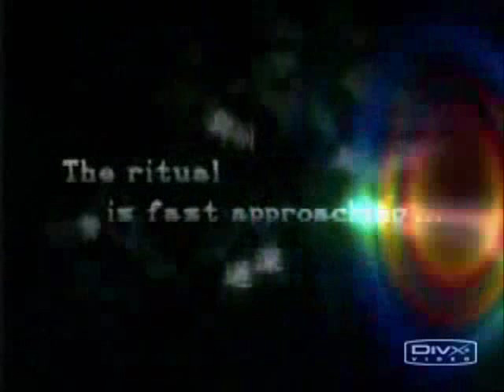The cursed twins: Shion&Mion as Mio&Mayu (Higurashi - Fatal Frame 2 Trailer)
It is Fatal Frame 2 trailer...I didn't know anything about Fatal Frame\Project Zero 2,untill I've wtched Sailor Moon Sacrifice teaser trailer...after that,I've searched informations about this videogame and I've immediately thought that there were many resemblances between Mio and Mayu (the twin sister protagonist of the videogame) and Shion and Mion (the twin sisters of Higurashi no naku koro ni),so I've made this video.

This is one of the hardes video I've ever made because it was really difficult to find the right images and moreover my Windows Movie Maker is totally gone mad in this period,so I've spent very much time to do that.

(As ever,sorry for tha bad english!)